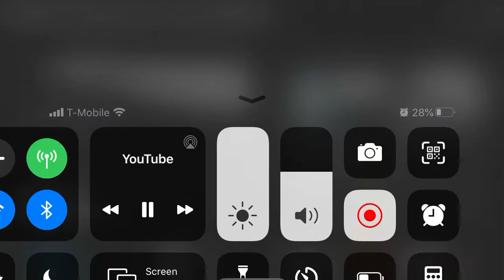This is funny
I love this part